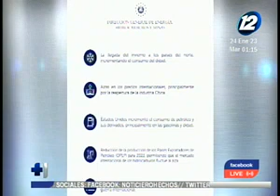¿A qué se debe el incremento del precio de los combustibles?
La Dirección de Energía e Hidrocarburo aclaró que el incremento de precios en los combustibles se debe al factor de la llegada del invierno a los países del norte, el alza en los precios internacionales, el incremento del consumo del petróleo y sus derivados, la reducción de la producción de los países exportadores y la imposición de las medidas del petróleo ruso.